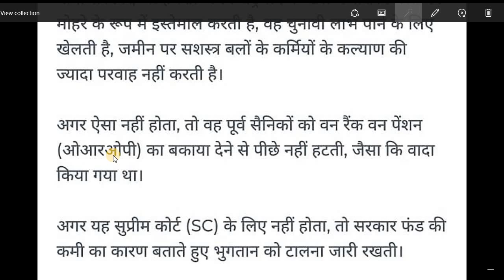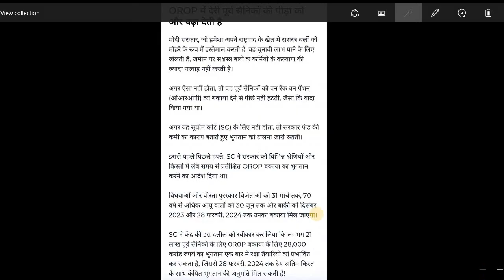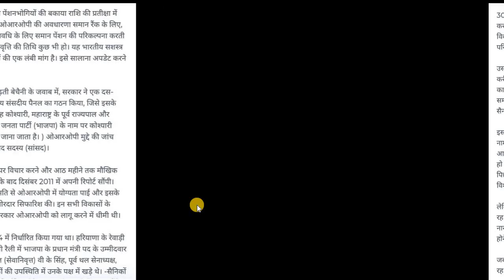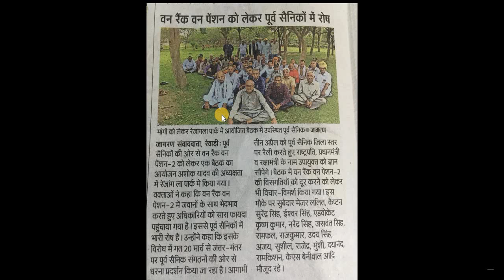arrear orop latest news 2023 pmr latest news arrear cag jantarmantar dharna news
army news
OROP 2
latest news
sparsh
sparsh pension portal
d.a
d.a news
pension

सभी जवानो के लिए खुशखबरी
OROP 2,
latest new,s
sparsh,